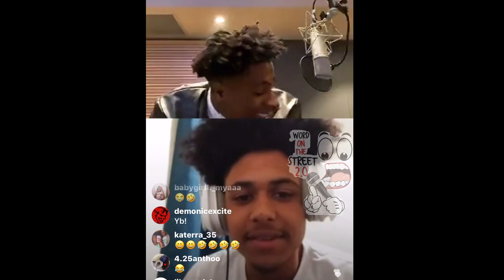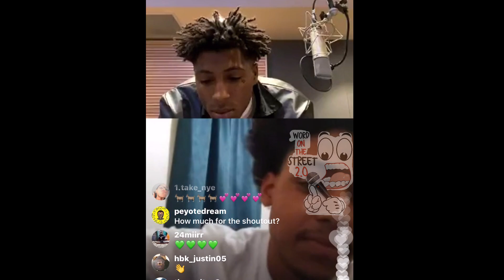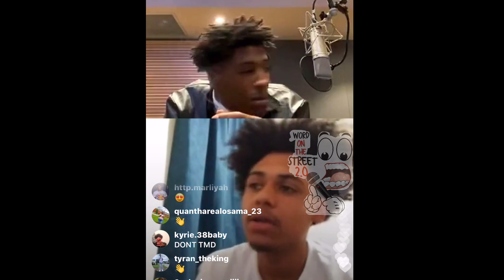NBA Youngboy Explains Why He Stays Away From Random Girls Who Try To Secretly Record Him!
Don’t Forget To LIKE 👍
DAILY CONTENT 🖥💻📱📺

FOLLOW 👣 ✅ MY INSTAGRAM AND DM ME NEWS YOU HAVE FOR A SHOUTOUT IN A VIDEO‼️

USE MY CA💲H APP LINK TO RECEIVE 💲10 WHEN YOU SIGN UP‼️
SPJWKFH